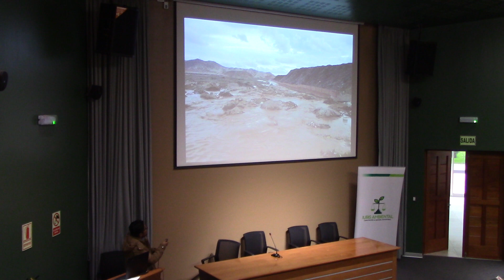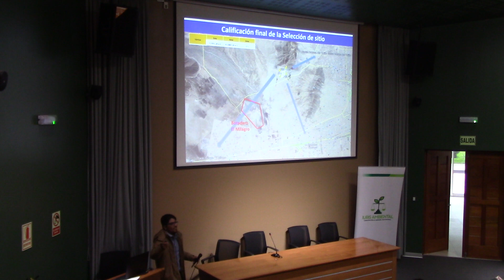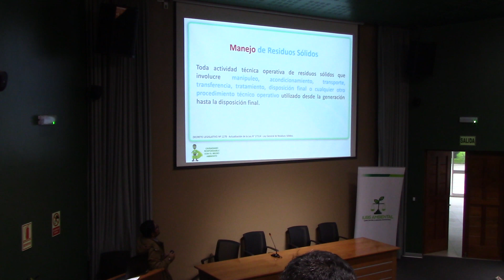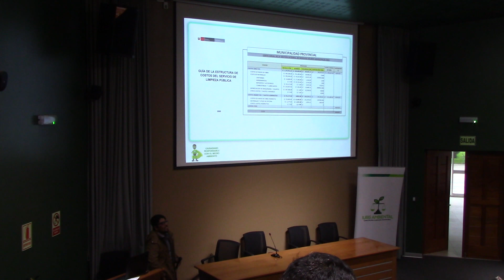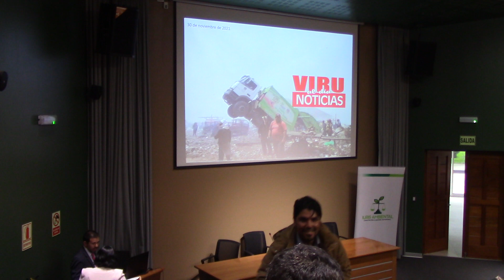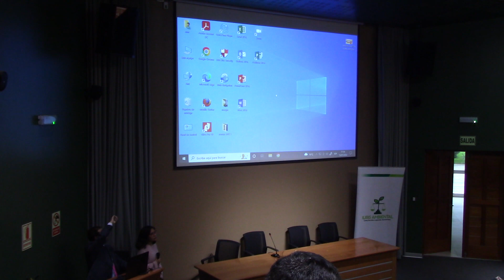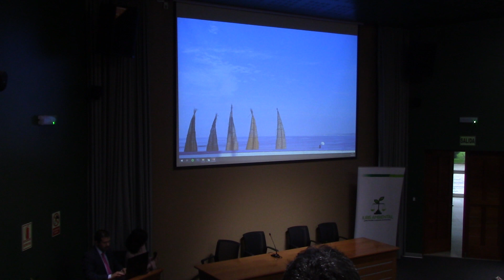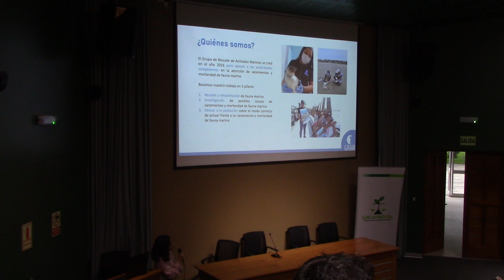3° Congreso Regional de Derecho Ambiental y Recursos Naturales – Trujillo 2022 - 5